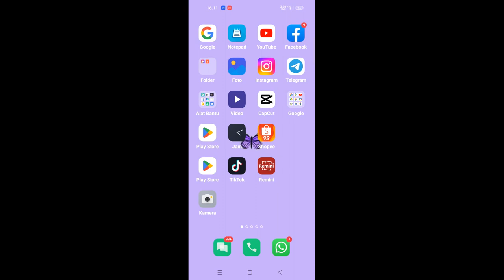Cara menghapus pertemanan di facebook 2024